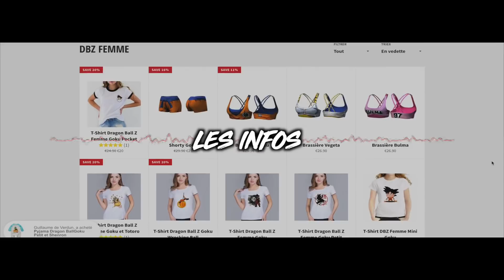LA BATAILLE ENDGAME COMMENCE ! SHINGEKI NO KYOJIN S3E13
AUJOURD'HUI ON PARLE DE SHINGEKI NO KYOJIN S3E13